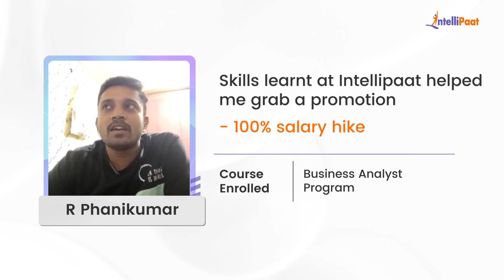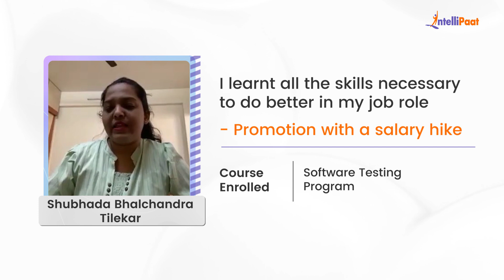Non-Tech to Tech Job Career Transition Stories | Intellipaat Reviews | Best IT Courses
Watch how Intellipaat Learners broke the mold and made groundbreaking career advancements from non-tech to tech job roles just after learning Intellipaat's Courses. We have helped more than 600,000+ aspiring students and working professionals transform their careers.

Intellipaat Edge
1. 24*7 Lifetime Access & Support
2. Flexible Class Schedule
3. Job Assistance
4. Mentors with +14 yrs
5. Industry-Oriented Courseware
6. Life time free Course Upgrade